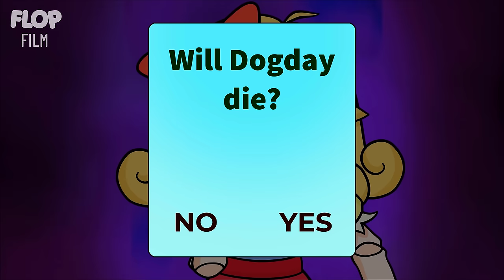DOGDAY Death Cutscene Meme 🤣 FLOP Film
After a containment breach unleashes Catnap into the Playtime Co. factory, Player is attacked! The vicious Catnap is trying to protect his Smiling Critter friends from the evil CEO. Dogday, Bubba Bubbaphant, Hoppy Hopscotch and all the other Smiling Critters remind Player that Catnap isn't the monster we think he is. In fact, Catnap will do anything to help his friends.

► Please don't copy or reupload. Thank you for your respect!

Hello everyone! I am FLOP! My main job is producing Animation videos! I'm trying to work hard every day... So, I will upload new videos regularly. Each video is a message that I want to send to you. It is also my great motivation for me to try harder! I'm so grateful for being here with me!